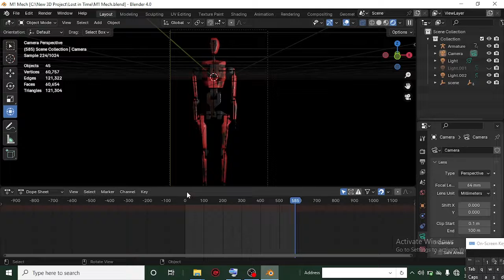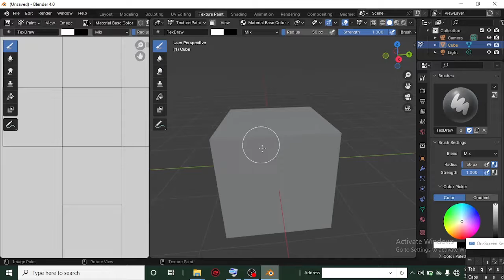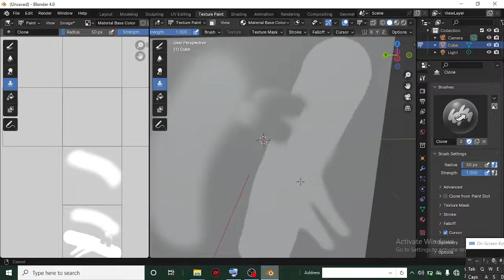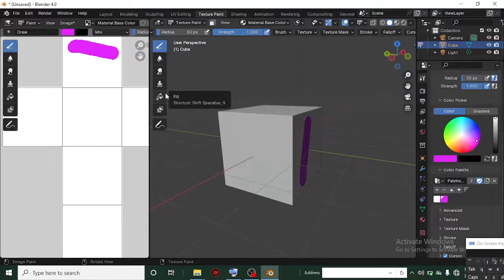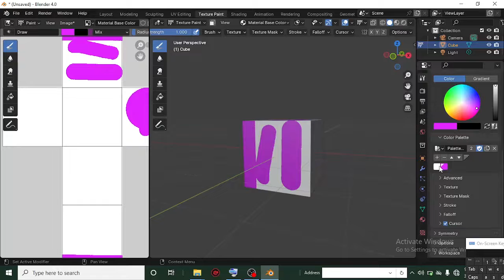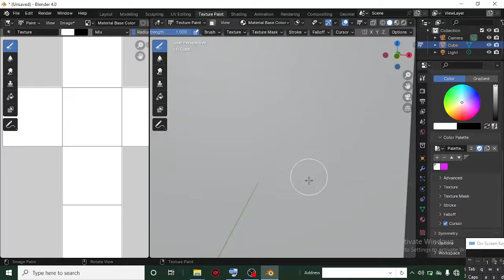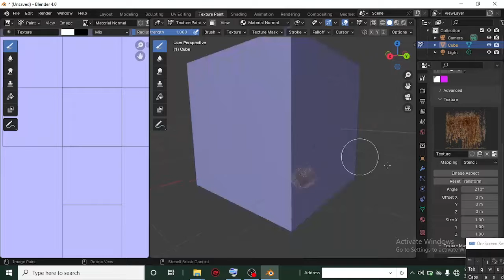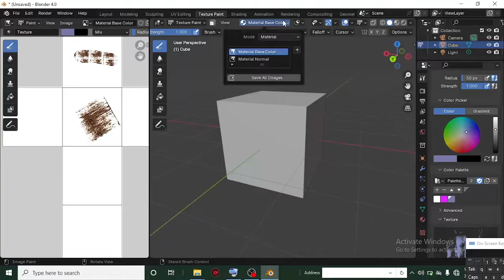Highend Texture Painting in Blender 4.0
Here is another wonderful tutorial on High-end Blender Texture painting, learn from the the basic brush tools and function, from painting plain colors to pro texture painting.